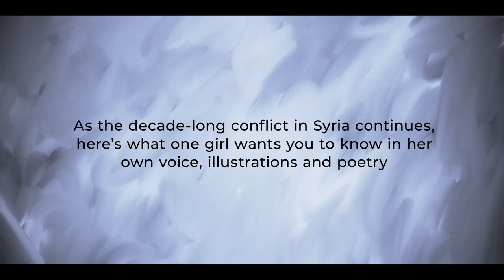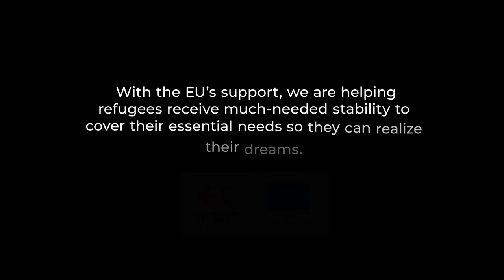Reyan shares her story of survival and hope in her own words and drawings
This emotive animation illustrates Reyan’s voice, illustrations and poetry.
Reyan came to Turkey from Syria with her family because of the war and now lives in Gaziantep with her father and sister. She loves to share and inspire others through her artwork and poetry.
“I want peace for us. I have big dreams that I want to achieve despite the hardship. The secret to life is trying,” she says.
Even though she is busy finishing her final year of school, she also loves to volunteer through the local Turkish Red Crescent community centre where she participates in classes, including art. Her family also receives cash assistance each month from Turkish Red Crescent and IFRC, funded by the EU, to help cover their rent.